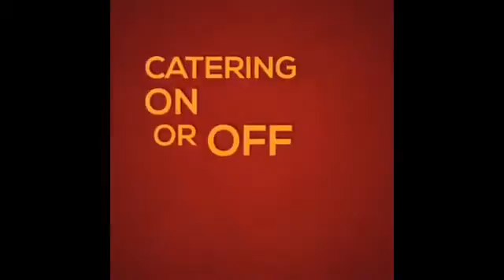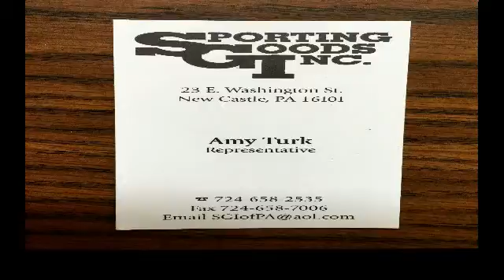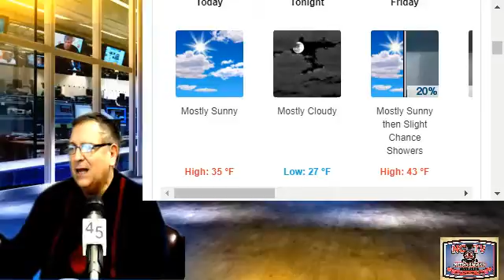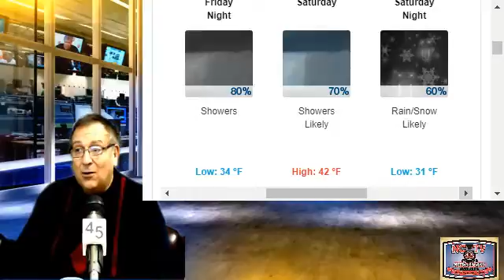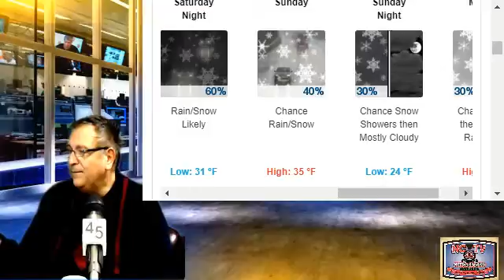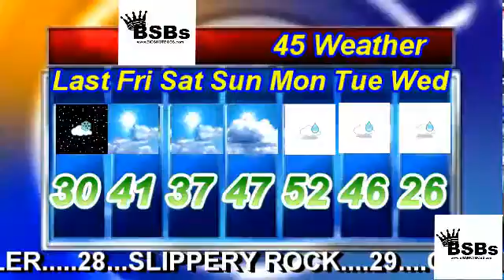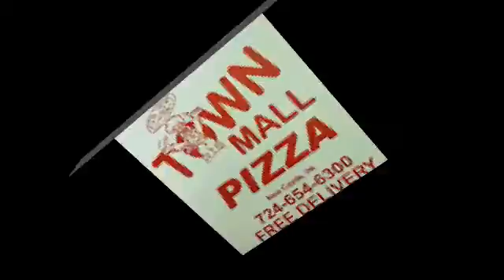NCTV45 NEWSWATCH MORNING THURSDAY DEC 12 2019 WITH ANGELO PERROTTA